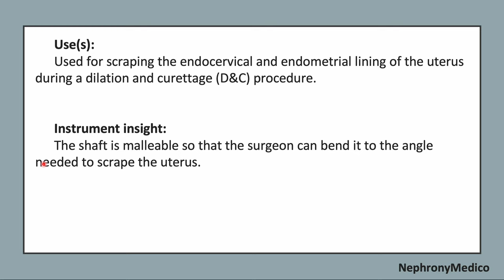Sims Uterine Curette | Obs & Gynae Instruments | OSPE | Rapid Revision | MBBS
This a Short video on Sims Uterine Curette, Obs & Gynae instruments for rapid revision before your exams.

If you like this video, and is helpful to you, then share it with your friends and also LIKE this video and SUBSCRIBE TO OUR CHANNEL to watch medical videos for making your medical journey easier and simpler.

From Below here are the tags (ignore them):
Obstetrics and Gynaecologic Instruments
Leep Loop electrode
Heaney Hysterectomy Forceps
Heaney Ballentine Hysterectomy forceps
Cord Clamps
Thomas Uterine Curette
Sims Uterine Curette
Kevorkian Younge endocervical Curette
Heaney Uterine Biopsy Curette
Mayo Uterine Scissors
Thomas Gaylor Uterine Biopsy Forceps
Long Angled No. 3 Knife Handle
Hysteroscope Scissors
Hysteroscope Biopsy Scissors
Jacobs Vulsellum
Schroeder Tenaculum
Schroeder Vulsellum
Hulka Tenaculum
Allis Adair Forceps
Curved Ochsner Forceps
Bozeman Uterine Dressing Forceps
Overstreet Endometrial Polyp Forceps
Simpson Obstetrical forceps
Hysteroscope Grasping Forceps
Hank dilators
Hegar Dilators
Pratt Uterine Dilators
Sims Uterine Sound
Auvard Weighted Vaginal Speculum
Graves Vaginal Speculum
O’sullivan O’connor Retractor
Heaney retractor
Eastman Retractor
Baby Deaver Retractor
Bulb Syringe
Delee Suction
Heaney Needle Holder
Hysteroscope

USMLE
PLAB
NMCLE
FCPS
NEET PG
Marrow
Dr Najeeb
Surgery
ulcer
short course
rapid revision
simple video
easy to understand
clear audio
SRB Book
Bailey and Love Book
Makhan Lal Book
Easy Medical
Easy Medico
Medico